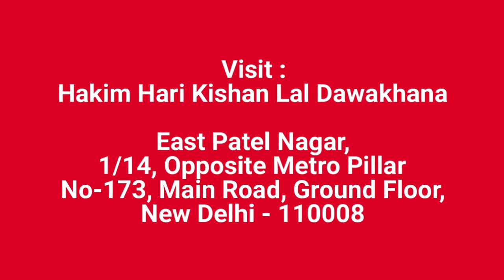Sexologist in Jeddah, Get Rid of Nightfall Problem, Hakim Ji Jeddah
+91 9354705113 (Whats App / Call Number), Hakim Ji Jeddah, Best Sexologist in Jeddah, Hakim Hari Kishan Lal Clinic

Best Sexologist In Jeddah, Best Sexologist In India, Best Sexologist In UAE, Best Sexologist In Delhi, Best Sexologist In Abu Dhabi, Best Sexologist In Sharjah, Best Sexologist In Saudi Arabia, Best Sexologist In Riyadh, Best Sexologist In Dubai, Best Sexologist in Kuwait City,

Hakim Ji Delhi : How to get rid of Nightfall Problems | Consult Sexologist  | 100% Ayurvedic Treatments